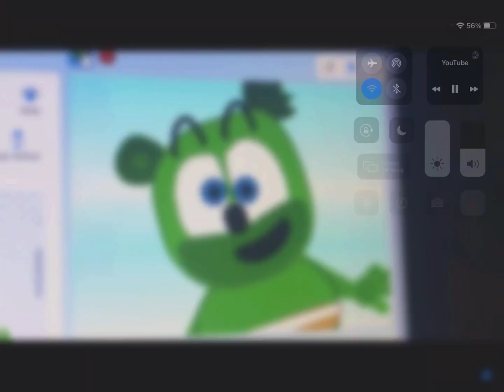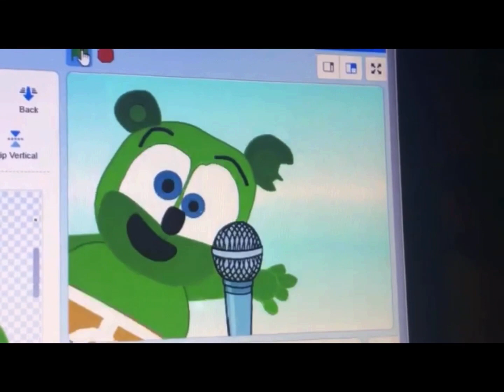Gummy caster international remake 2